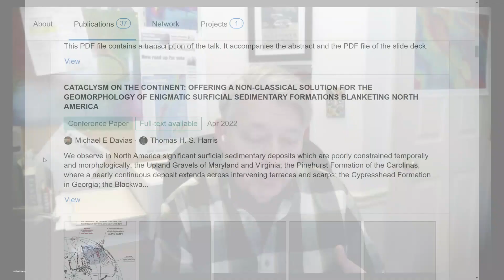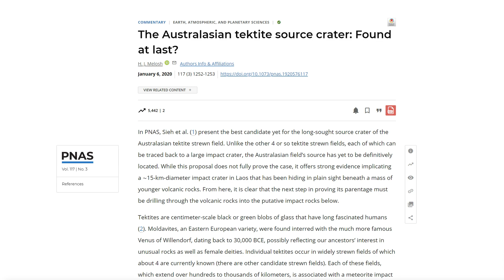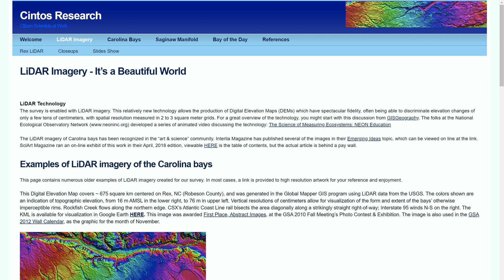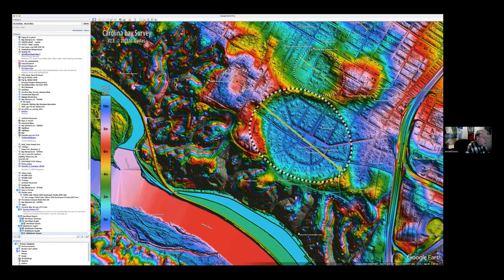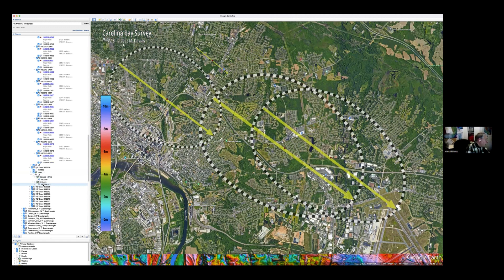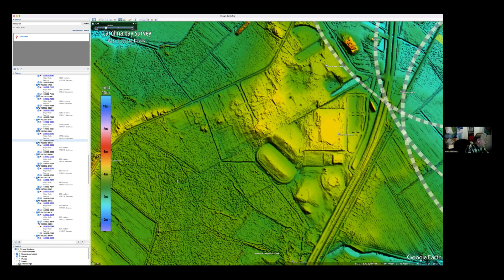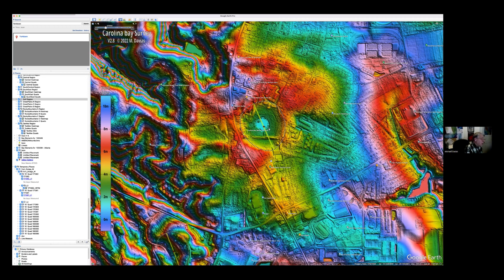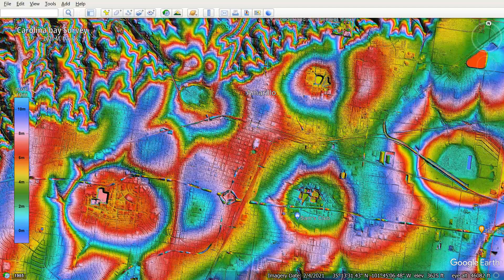Mapping the Carolina Bays | Michael Davias Interview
Earlier this year I published a video on the Carolina Bays and discussed Antonio Zamora's ice boulder hypothesis.  The foundation of that video was the LIDAR overlay for Google Earth, created by Michael Davias.  This tools allows you to clearly see Carolina Bays, Nebraska Rainwater Basins, and High-Plains Playas in Google Earth.  So far, Michael has mapped over 50,000 Carolina Bays in this survey!

Since the mystery regarding the Carolina Bays has yet to be solved, it's nice to hear from differing viewpoints.  In this interview, Michael lays out his hypothesis on how the Carolina Bays were formed, and how they relate to the enigmatic Australasian Tektite Field.

Here's a link to Michael's GSA paper, which shows the full 30 page hypothesis:

To learn more about the orbital mechanics of the impact hypothesis, check out Thomas Harris on researchgate:

00:00 - Intro
01:38 - Discovering the Carolina Bays
02:22 - Goldsboro Ridge Enigma
05:10 - Impact Hypothesis
07:01 - Australasian Tektite Mystery
12:47 - Mid-Pleistocene Transition
13:52 - Falsifying the Hypothesis
16:30 - Measuring the Bays with LIDAR
25:51 - The High-Plains Playas
29:13 - Impact Hypothesis - Saginaw Bay
34:53 - Carolina Bay Erosion
41:57 - Crater Alignments - Multiple Impacts?
44:36 - How did the Carolina Bays Form?
49:08 - Problems with Zamora's Ice Boulder Hypothesis
55:18 - Problems with Comet Airburst
57:47 - Dating the Carolina Bays
1:00:29 - Clay in Carolina Bays
1:04:47 - Bay Rims are Hard to See
1:05:38 - Nebraska Rainwater Basins
1:09:36 - No Fossils in Bays?
1:12:54 - Learn more at Cintos
1:14:10 - Outro